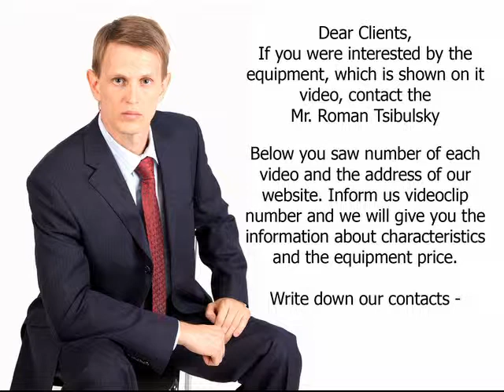Technology of pressing tablets in rotary tablet press. Video 1295